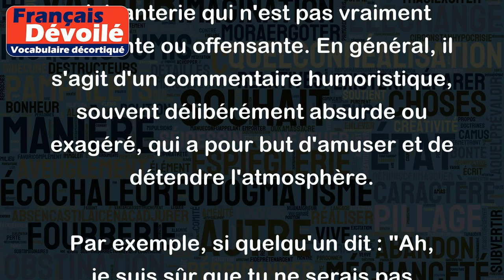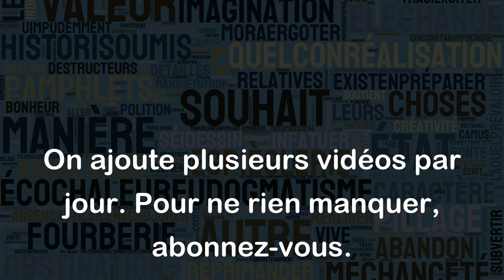Plaisanterie légère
Le sens de "plaisanterie légère" se réfère à une blague ou une plaisanterie qui n'est pas vraiment méchante ou offensante. En général, il s'agit d'un commentaire humoristique, souvent délibérément absurde ou exagéré, qui a pour but d'amuser et de détendre l'atmosphère.
Par exemple, si quelqu'un dit : "Ah, je suis sûr que tu ne serais pas capable de manger tout ce gâteau tout seul!" et qu'une autre personne répond : "Ah, tu me sous-estimes! Je pourrais manger le gâteau, le plateau, et la table si je voulais!" c'est une plaisanterie légère.
Un autre exemple de plaisanterie légère serait une blague de mots. Par exemple, si quelqu'un dit : "Pourquoi les plongeurs plongent-ils toujours en arrière et jamais en avant?" et que la réponse est : "Parce que sinon ils tombent dans le bateau!" Cette blague ne blesse personne et suscite souvent un petit sourire chez l'auditoire.
En résumé, une plaisanterie légère est une blague qui est destinée à être amusante sans offenser ou blesser personne.